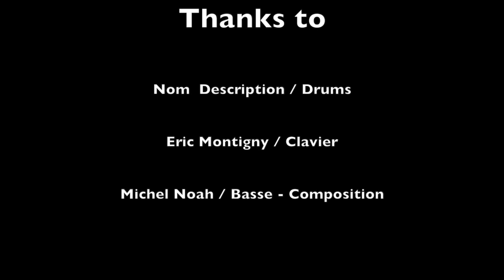Malgré la Distance by Michel Noah